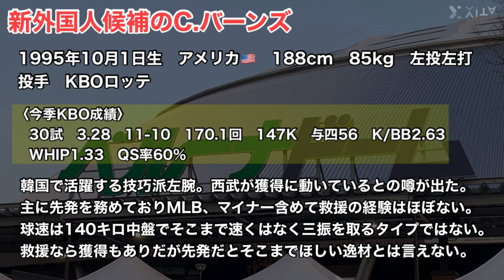【西武】KBOで活躍する左腕のチャーリー・バーンズ獲得説が浮上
今回は西武の新外国人候補のチャーリー・バーンズ投手について話していきます！